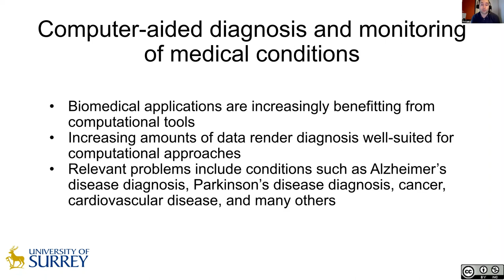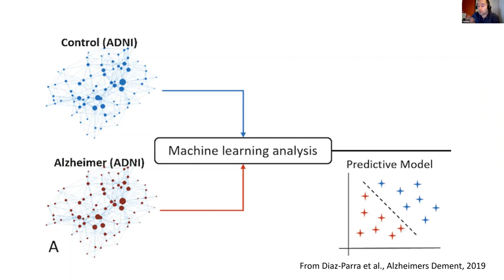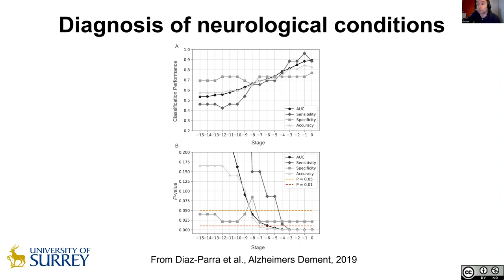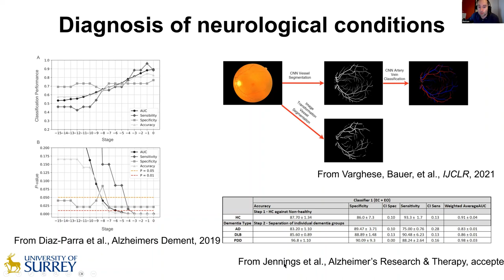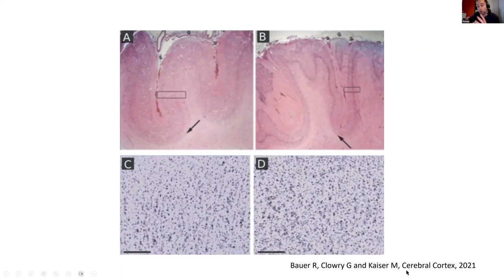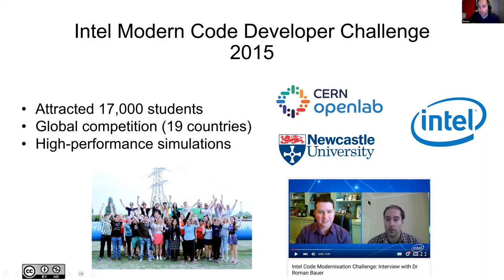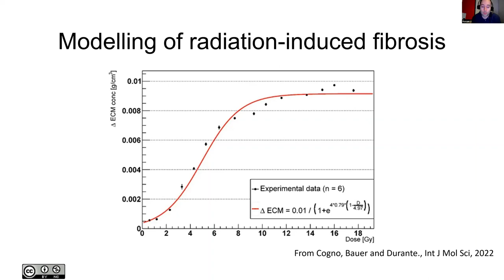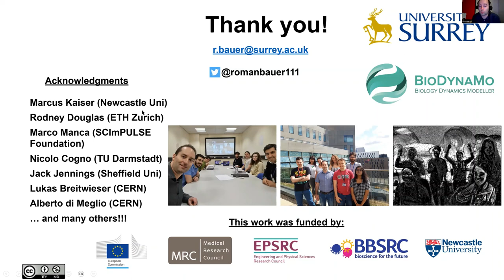Learning how to improve diagnosis of, and think about, human diseases with computational models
Dr Roman Bauer, spokesperson of the BioDynaMo collaboration, has recorded his opening lecture to the workshop "BioDynaMo: building the future today" that will be hosted in the context of the International Bologna consensus assembly on telemedicine (March 10-11th 2023).